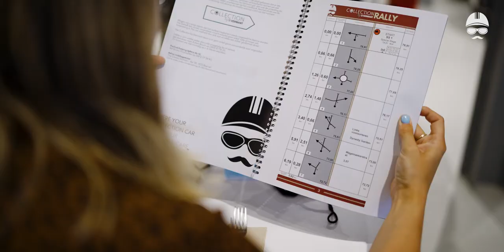Collection by Vermant Rally 2021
Where your collection car meets our tour on open roads.

On 20 June 2021 we welcomed 70 enthusiastic teams during our annual "Collection by Vermant Rally". With a hearty breakfast behind their teeth, the participating teams departed from our showroom in Mechelen towards the hilly Pajottenland. The road book, drawn up in point/arrow format, brought us around noon to 'The Classic Domain' in Beersel where we could put our legs under the table for a real 3-course lunch.

With well-filled bellies, we started the afternoon route that brought us back to Mechelen at 17h00. We ended the day as we began ... with a snack, a drink and fantastic company!